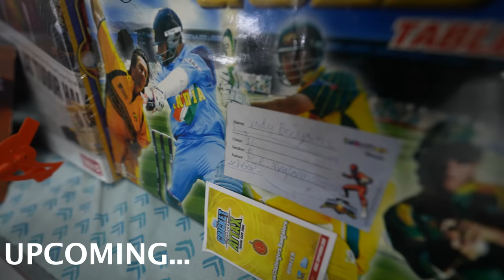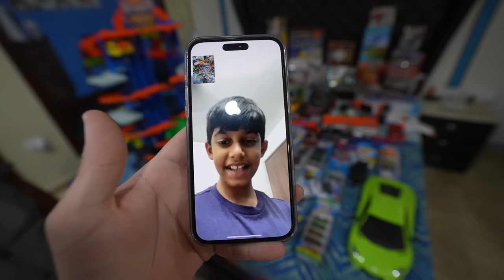MY BIGGEST TOYS COLLECTION OF INDIA !! 🧸😍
➡ Yadious